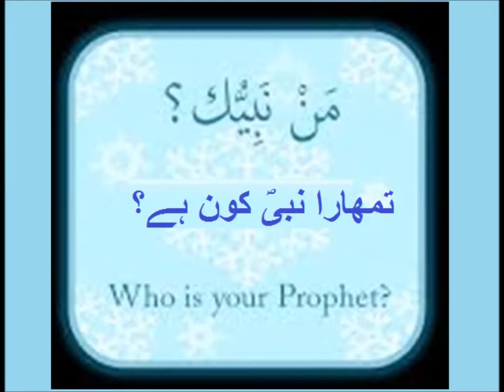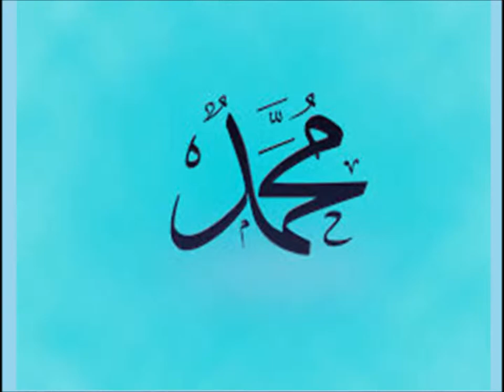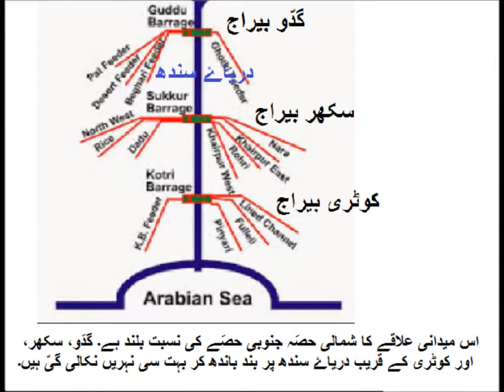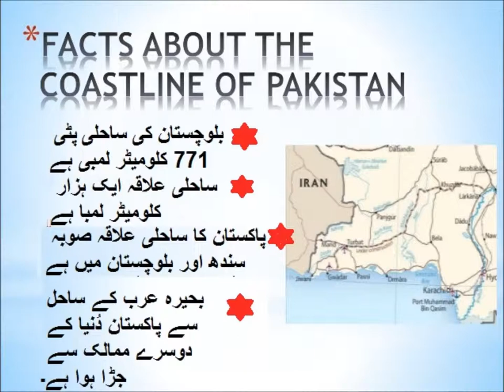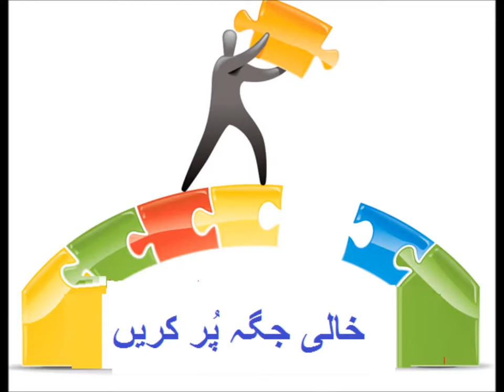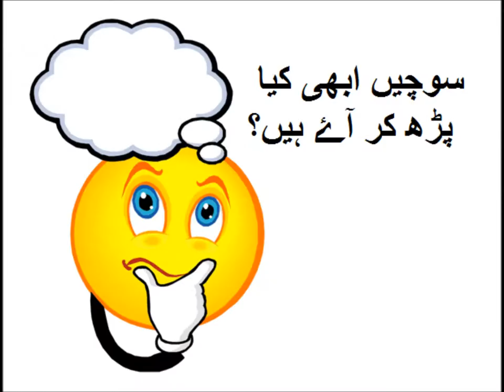Pakistan Geography/سوال جواب پاکستان کے طبعی خطہ جات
Questions at the end of chapter physical features of Pakistan for grade 5  in urdu